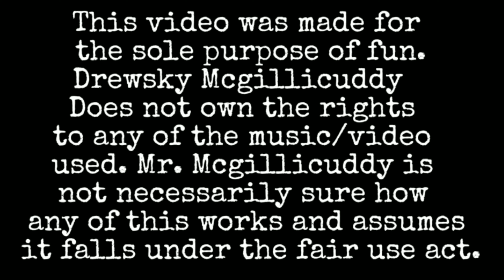BAD MATCH (2017) MOVIE REVIEW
There's no other way to put it then this is the fatal attraction for the Tinder Generation. Be careful who you hit and quit fellas!